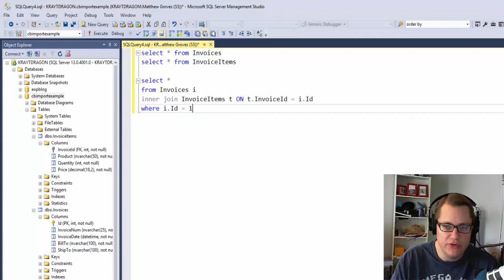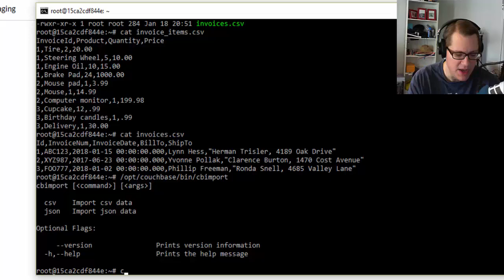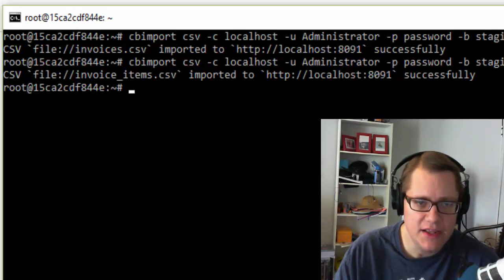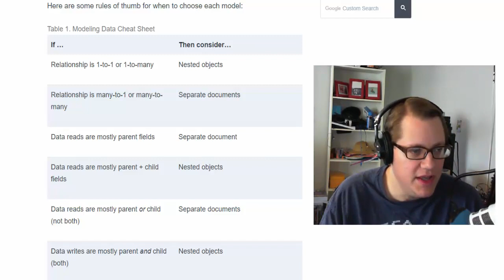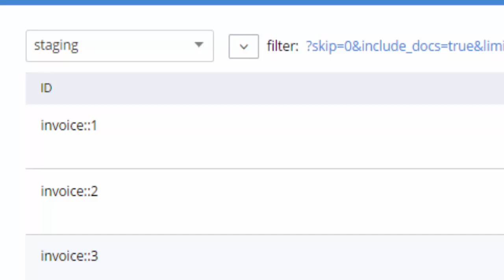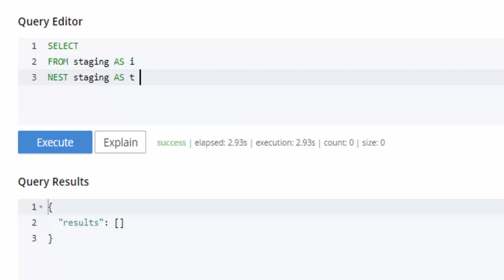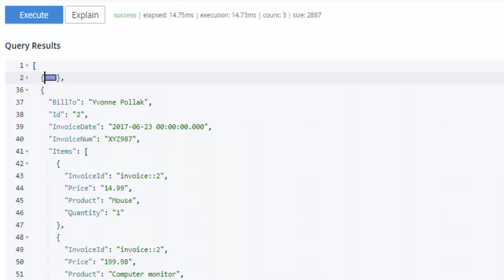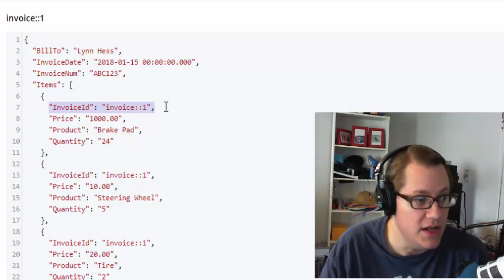JSON Data Modeling for RDBMS Users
JSON data modeling is a vital part of using a document database like Couchbase. There are two key approaches to modeling relationships.